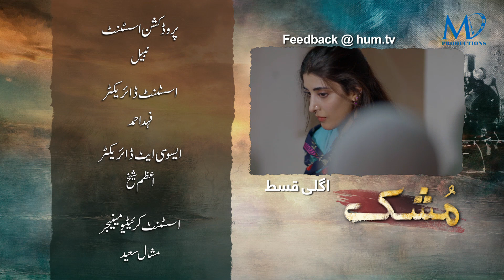Mushk | Episode #25 Promo | HUM TV Drama | An Exclusive Presentation by MD Productions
Mushk, Episode 25 Promo, Official HD Video - 30 January 2021

Written by the multi-talented Imran Ashraf, Mushk is a play about love, about how can anyone hide or stay away from this notion of love, its smell, and aroma. Starring Imran Ashraf and Urwa Hocane as the leads, Mushk is by far the most anticipated drama of 2020!

Starring :
Imran Ashraf, Urwa Hocane, Qavi Khan, Moomal Sheikh, Osama Tahir, Raza Talish, Sehar Khan, Shamoon Abbasi, Mohammad Ahmed & Others

Writer: Imran Ashraf

Director: Aehsun Talish